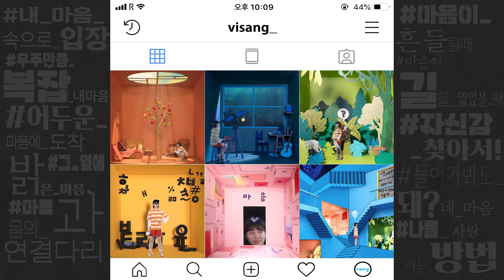stopmotion I 마음교과서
CLIENT: Visang Education I AGENT: FRUM
Animation for Viral Marketing
2019 - ONLINE